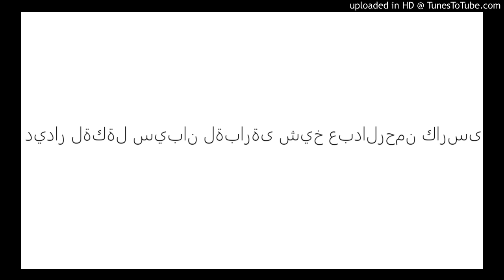ديدار لةكةل سيبان لةبارةى شيخ عبدالرحمن كارسى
73. ديدار لةكةل جةند كةسيك
22__Didari_xellk
Abdulraqib Yusif